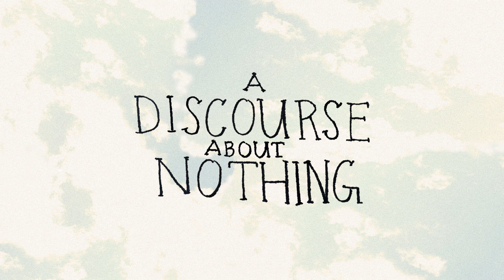A Discourse About Nothing (Episode 7.5): A Response to Very Bad Wizards on Ecclesiastes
In this mini-episode, Pierce solves a murder, and responds to some other dudes on their angsty interpretation of Ecclesiastes.